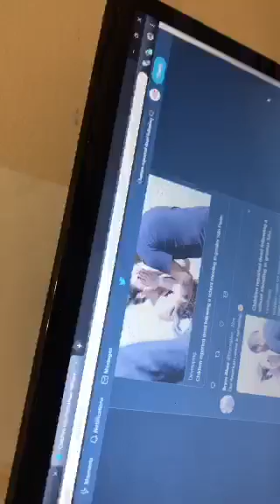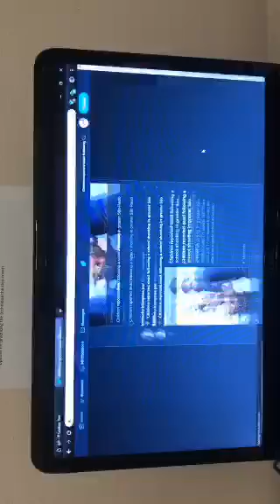There was a school shooting in Brazil (unseen footage)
Uploaded on March 13th 2019
This video will soon will be in HD.